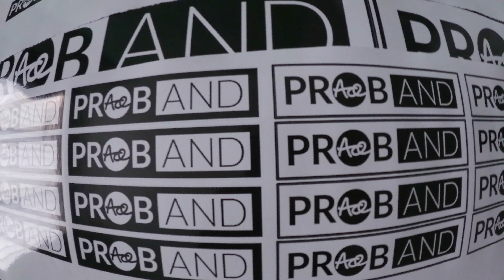bollocks to brexit? Self expression on a ford pick up truck @ the BicesterSundayScramble car show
Bicester Sunday scramble.

Noticed this very opinionated ford. That was shy about self expression